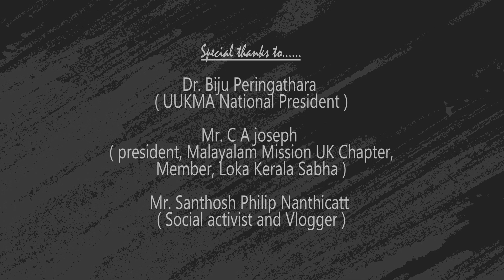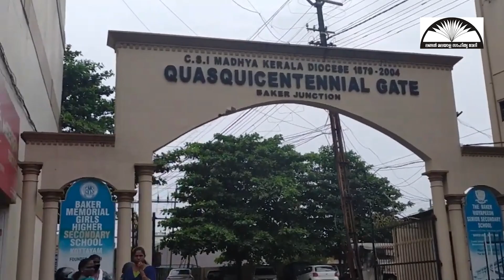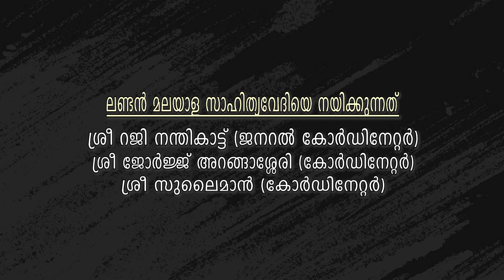Kottayam Pattu - Sippy Pallippuram - Vinod Neelambhari കോട്ടയം പാട്ട് സിപ്പി പള്ളിപ്പുറം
കോട്ടയം ജില്ലയുടെ മനോഹാരിതയെ മലയാളത്തിന്റെ പ്രിയ കവി സിപ്പി പള്ളിപ്പുറം തൻ്റെ കാവ്യ സുന്ദരമായ വരികളിലൂടെ വിവരിക്കുന്നു. ഈ ഗാനത്തിന് ഈണം പകർന്നിരിക്കുന്നത് വിനോദ് നീലാംബരിയും ആലപിച്ചിരിക്കുന്നത് വിനോദ് നീലാംബരിയും സംഘവുമാണ്..